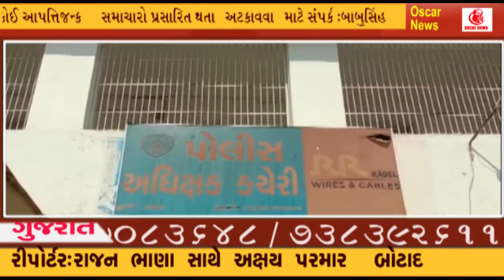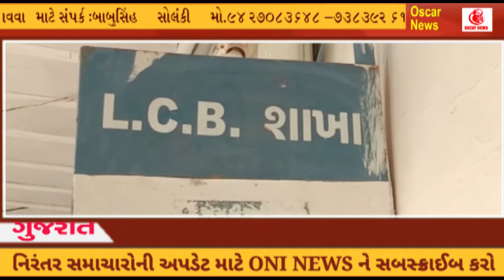બોટાદ,ગઢડા ગોપીનાથજી મંદિરમાં DYSPP દ્વારા મંદિરની ઓફિસમાં ગાળો આપી સંતો સાથે ગેરબંધારણીય વર્તણુકONI